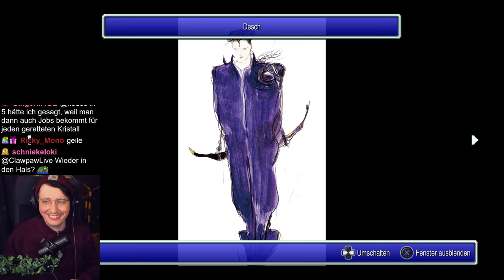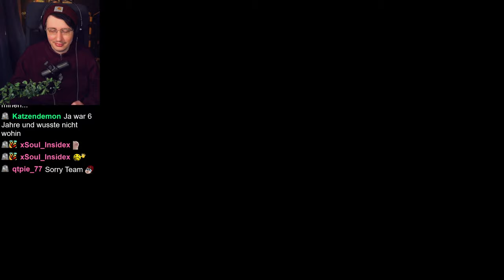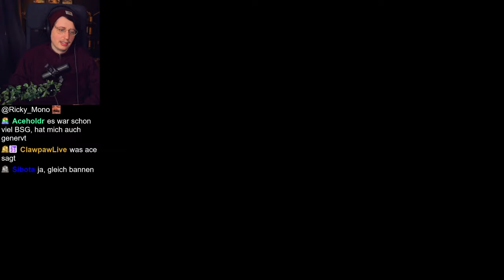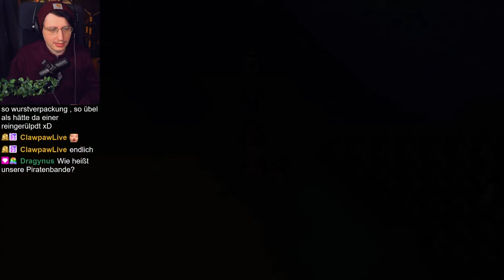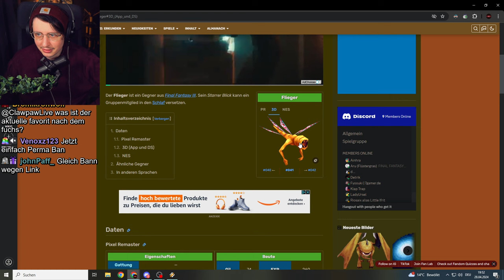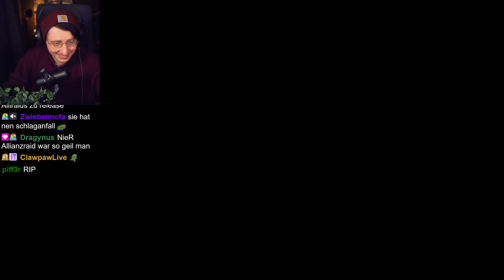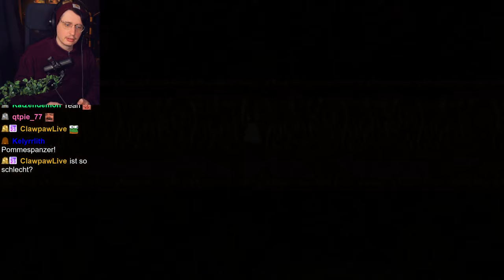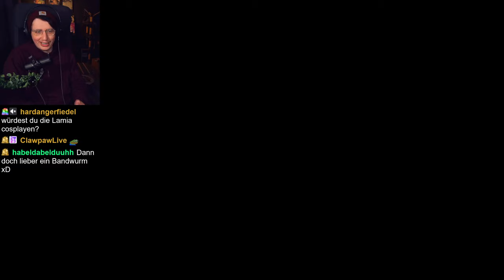Hier gabs zum ersten mal das JOB SYSTEM! | Final Fantasy III Part 1/2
Auch Final Fantasy III ist wieder ein sehr besonderer Teil für die Reihe, denn hier wird das von Fans geliebte Job System zum ersten vorgestellt!